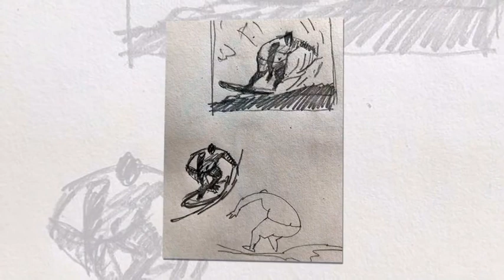HONOLULU'S MOST LOVED ARTIST - PAINTER TIM NGUYEN - HOA SI VIET TREN DAT MY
Artist Tim Nguyen
Tim Nguyen graduated from University Of Fine Arts Of Viet Nam.This University has trained many renowned artists.Tim first settled in California.Later he moved to Honolulu and lives there ever since.After years of hard work on canvas in Honolulu, his art works have been regconized and loved by local painting lovers as well as tourists all over the world.His paintings beautifully reflect the Hawaiian culture and the way of life of islanders in a unique creative way that impresses the viewers.One  of his most loved painting ( Islanders Daily Life ) owned by Four Seasons Hotel in Lanai Island, Hawaii.When you are in Honolulu don't forget to visit Tim Nguyen 's painting studio.809 277 5663 - Honolulu Hawaii